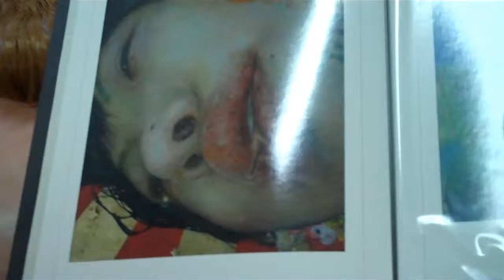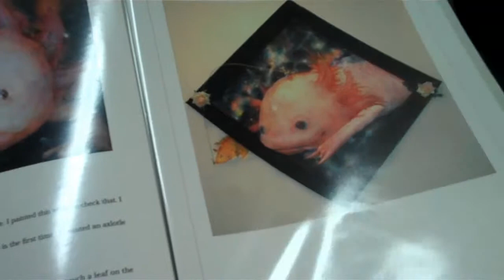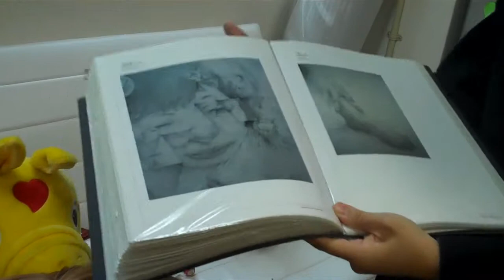Erina Matsui_2